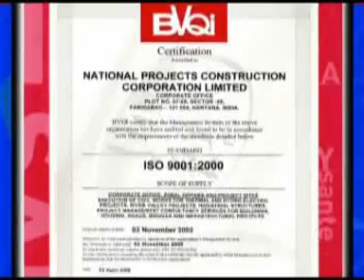npcc documentary film